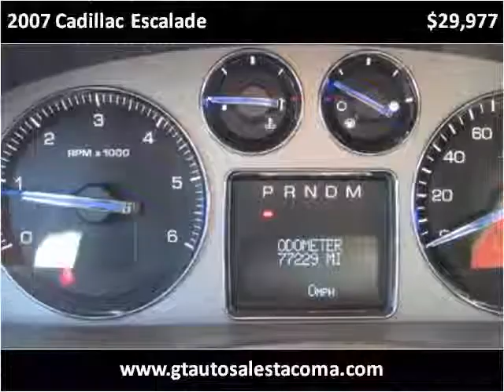2007 Cadillac Escalade Used Cars Tacoma WA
This 2007 Cadillac Escalade is available from GT Auto Sales & Service.